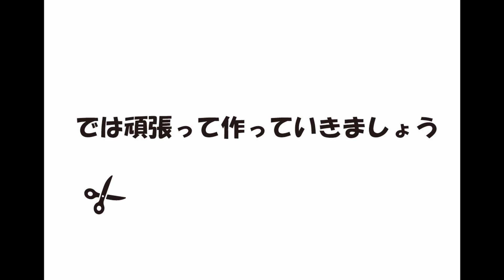ＪＲ東日本 キハ40形 「リゾートうみねこ」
JR東日本の八戸線を走る「リゾートうみねこ」。
キハ40系を元に改造された車両で、水平線を表すような青とオレンジの塗装が印象的な観光列車でした。
残念ながら2020年3月をもって運行終了だとのこと…。

画にありますように先頭部を含めて事前に折り目をきっちりと入れておくと綺麗に仕上がります。
連結ホロは取り付けておくと並べた時に格好がつくのでお勧めです。
もちろん省略可能。
綺麗な色合いの車両ですので、発色のいいマット紙を使うといいかも。